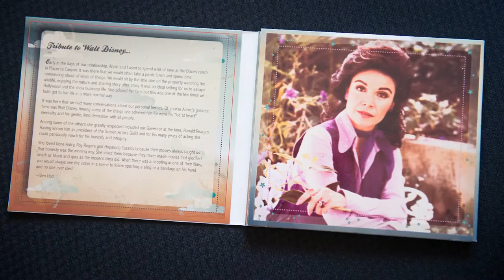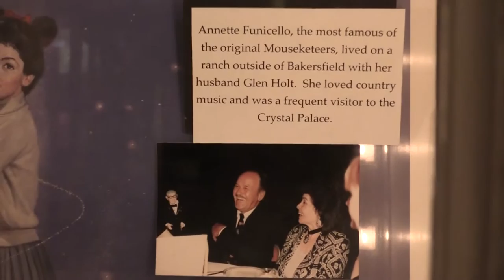News - Annette Funicello Fund Awards Volunteers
The Annette Funicello Fund for Neurological Diseases awarded two volunteers who gave their time to the production of the "Tribute to Walt Disney" CD at Buck Owens Crystal Palace in Bakersfield, CA.

June 2015